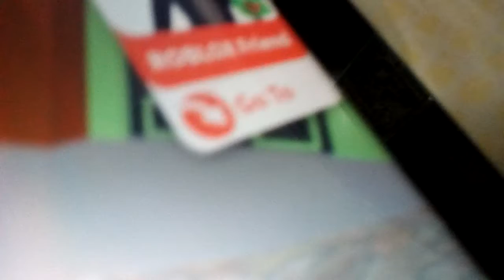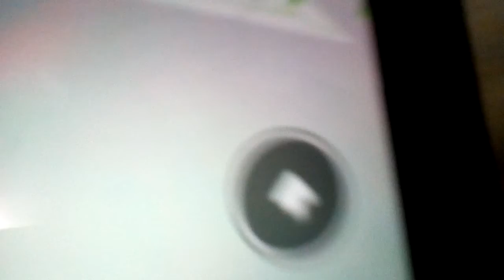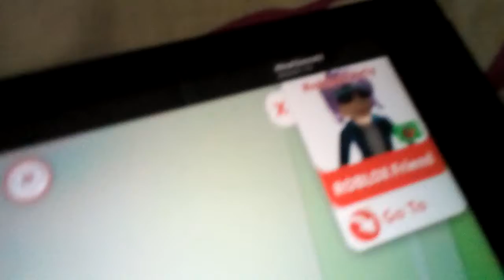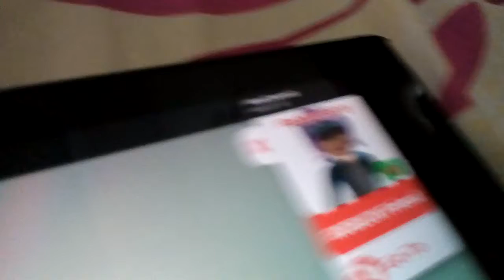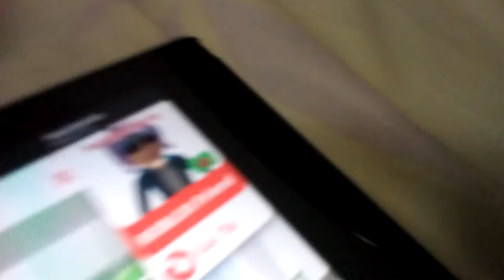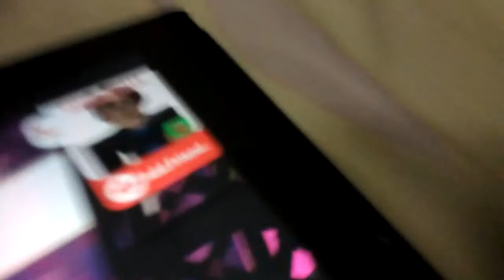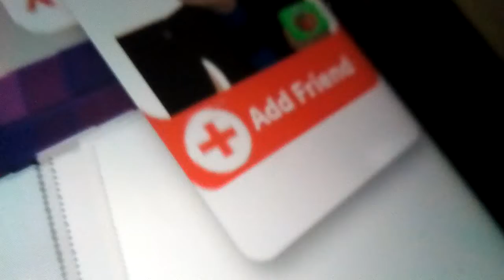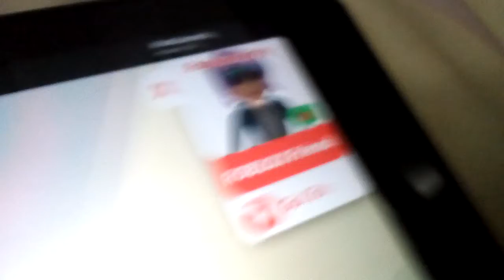MEEP CITY ROLEPLAY|EP 1